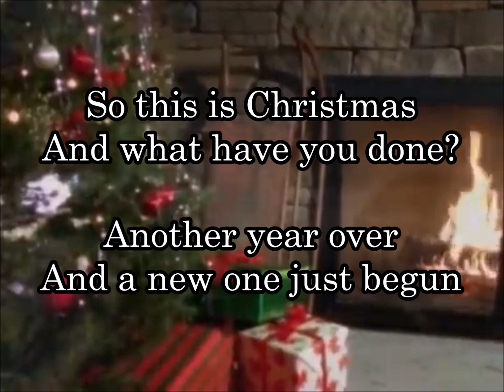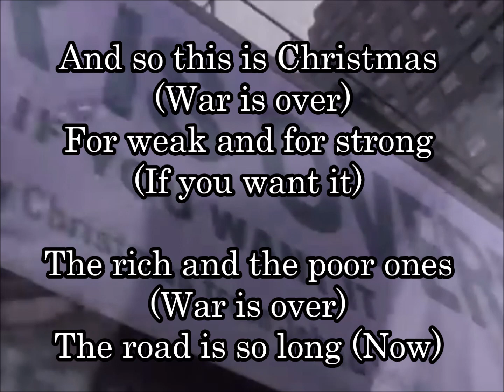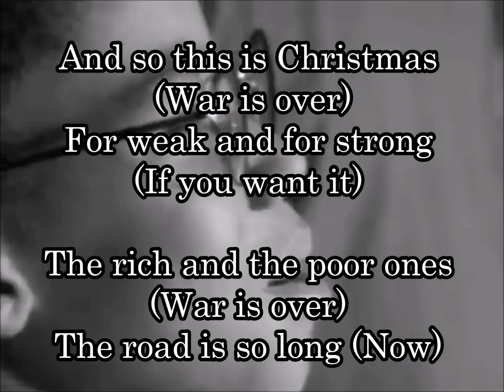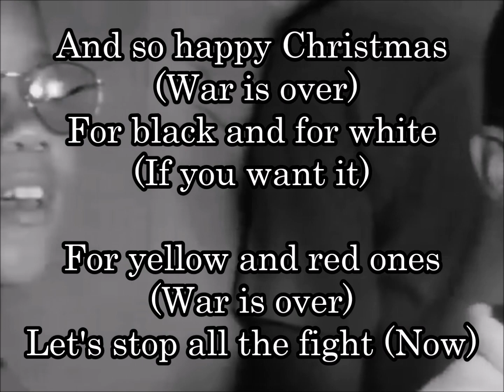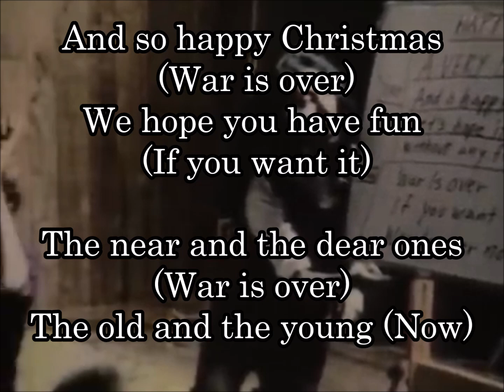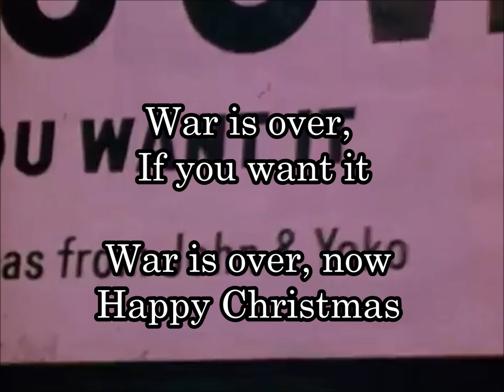㉞ ハッピー・クリスマス、Happy Xmas ジョン・レノン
1971年に発表されたジョン・レノン&オノ・ヨーコのクリスマスソング。
1969年にジョン・レノンとオノ・ヨーコが世界12都市（ニューヨーク、ハリウッド、トロント、ロンドン、ベルリン、パリ、ローマ、東京、アテネなど）にあるビルに張り出した広告の文言「War is over!  If you want it. Happy Christmas from John & Yoko. 」（戦争は終わった！　人々がそう望むなら
ハッピー クリスマス　ジョン＆ヨーコより）が元になっている。

So this is Xmas
And what have you done?
Another year over
And a new one just begun
もうクリスマス
君は今年どんなことした？
一年が終わって
新しい一年が始まった

And so this is Xmas
I hope you have fun
The near and the dear one
The old and the young
もうクリスマス
みんな楽しんでいるといいな
そばにいる人も大切な人も
老人も若者も

A very Merry Xmas, and a happy New Year
Let’s hope it’s a good one without any fear
メリークリスマス、新年おめでとう
怖いことのない良い一年になりますように

And so this is Xmas, for weak and for strong,(war is over, if you want it,)
For rich and the poor ones, the world is so wrong
(war is over, now,)
もうクリスマス
弱い人にも強い人にも
お金持ちにも貧しい人にも
世の中間違っているけど

And so happy Xmas, for black and for whites,
(war is over, if you want it,)
For yellow and red ones, let’s stop all the fight
ハッピークリスマスだから、黒人も白人も
アジア系も怒っている人も、争いをやめよう

And what have we done?
Another year over
もうクリスマス
僕らは今年どんなことした？

And so happy Xmas, we hope you have fun
The near and the dear one, the old and the young
もうクリスマス
みんな楽しいクリスマスになることを
僕らは願ってる
老人も若者も

War is over!
If you want it
戦争は終わる！
あなたたちが望むなら
戦争は終わる！今すぐに！